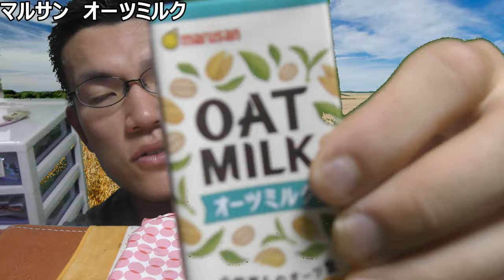マルサン オーツミルクを飲んでみた。再びの麦ミルク、やっぱり香ばしいのかな？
「麦から生まれたミルクは~」
近年話題のアレルギー対応、
麦から生まれたオーツミルクで、
乳アレルギーのあなたも安心!!